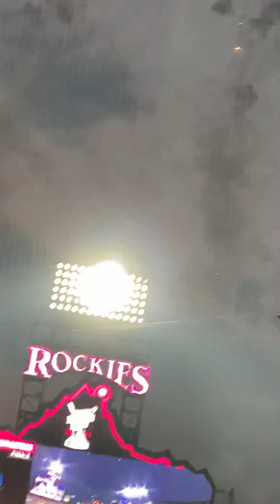LIVE: Pete Alonso winning 2021 MLB Home Run Derby!!!